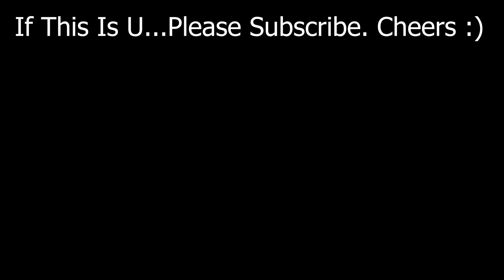Shoot A Rabbit & Feed The Hounds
Meet Young Kit. My neighbor Murray asked if I could meet him as Kit is a big fan of the channel.  Kit asked me to keep on making videos as when he was going through a bad patch very sick with Colitis it was my videos that helped him get through that hard patch. This is most likely the best motivation that anyone could give me to keep on producing content.  If you enjoyed this video and would like to see more you can contribute a little to my work and watch extra content and all early releases first here on my Patreon plus exclusive videos